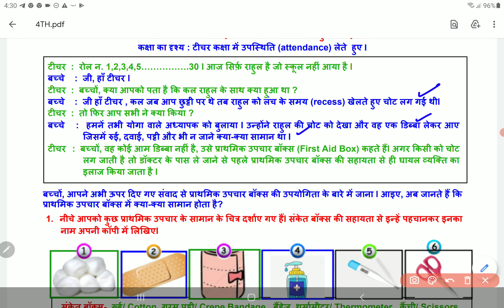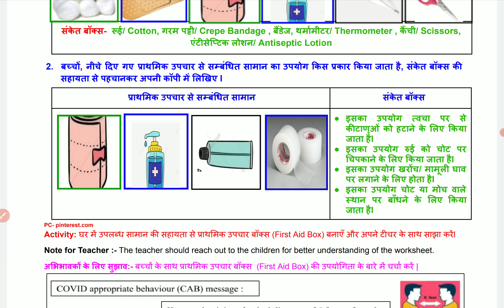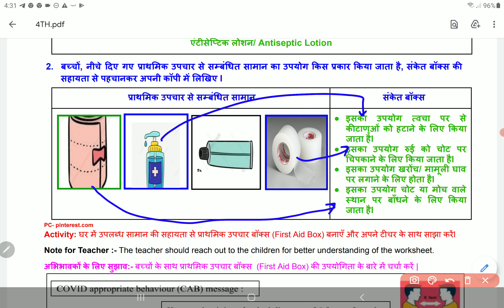Class 4th EVS worksheet 36(B) 2 August 2021 | PCMB DIGITAL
Class 4th EVS worksheet 36(B)  2 August 2021 |  4th EVS worksheet 36(B) 2 August | PCMB DIGITAL GURUKUL